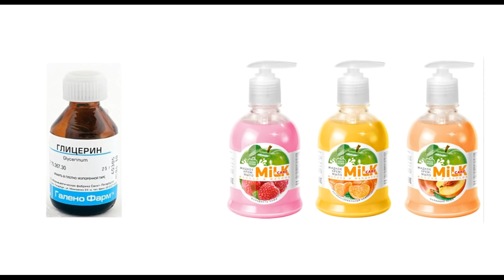Потеют окна Простое решение!